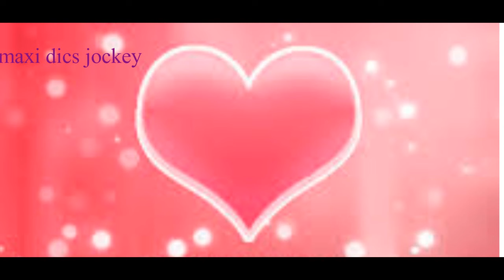STRIPERS / MUSICA PARA STRIPERS ( MAXI DJ )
MUSICA PARA STRIPERS / DESPEDIDAS